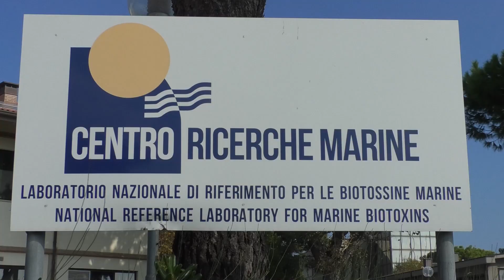CESENATICO: Posizionata in mare una nuova boa per studiare i cambiamenti climatici | VIDEO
E’ stata installata al largo di Cesenatico una nuova boa per il monitoraggio della temperatura marina che aiuterà a studiare meglio il fenomeno del cambiamento climatico.Si chiama Nausicaa-II, è la nuova boa che i tecnici di Arpae Emilia-Romagna hanno posato in mare mercoledì mattina, al largo di Cesenatico. E’ il primo di una serie di interventi volti a potenziare il sistema di monitoraggio per l’adattamento della costa ai cambiamenti climatici.Il progetto fa parte di AdriaClim, un programma sviluppato in cooperazione con la Croazia che ha come obiettivo l’aggiornamento e lo sviluppo dei piani di adattamento per fronteggiare eventi estremi e futuri scenari climatici nell’area adriatica.Il nostro mare è infatti particolarmente sensibile a cambiamenti climatici come ad esempio l’aumento della temperatura e l’aumento del livello dell’acqua. Si prevede che entro il 2025 ci sarà un incremento di 7 cm con un considerevole aumento dell’erosione costiera. La Regione Emilia-Romagna ha già stanziato 7 milioni di euro di fondi per gli interventi di manutenzione della costa dal 2021 al 2023 e si prevedono ulteriori investimenti in futuro.INTERVISTA NEL VIDEO